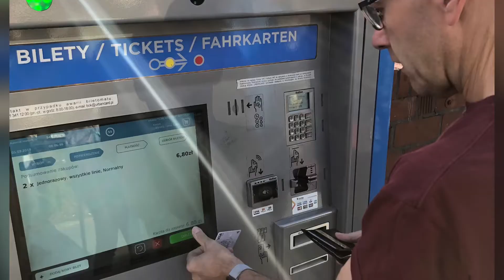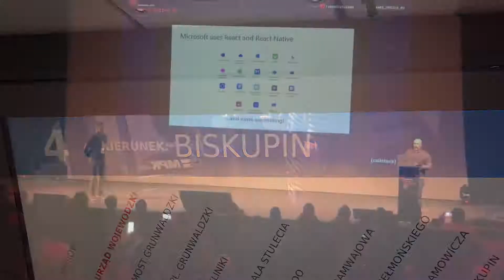Wroclaw React Native EU Conference September 2019